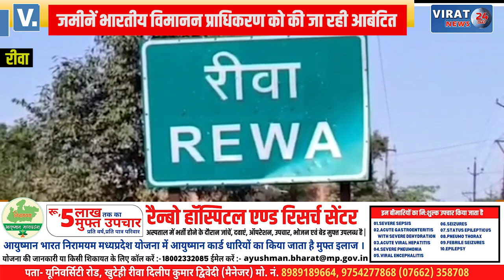🔻रीवा- हवाई पट्टी विस्तार के लिए भूमि आवंटन में आपत्ति 5 सितम्बर तक !